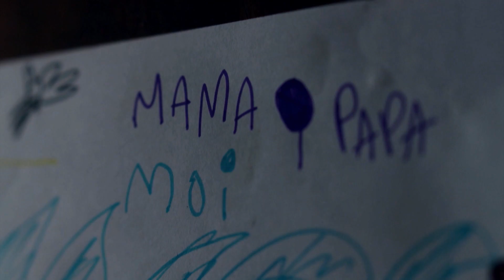El Jardín de Bronce | Teaser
Las primeras 72 horas son esenciales...
Estreno 25 de junio por HBO.